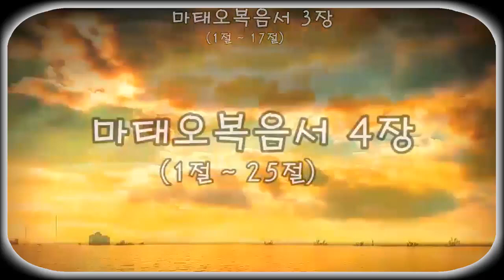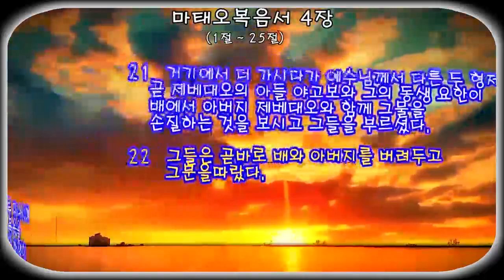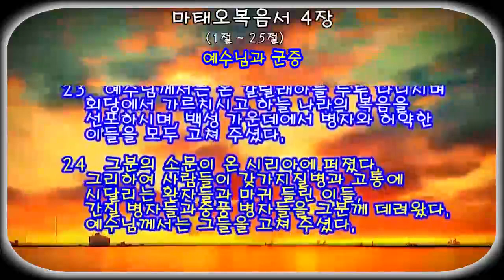마태오복음서 4장 ㅡ 광야에서 유혹을 받으시다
[천주] 신약의 첫째 권. 사대 복음서 중 가장 널리 읽힌 책으로, 예수의 제자인 마태오가 쓴 것으로 전해진다.